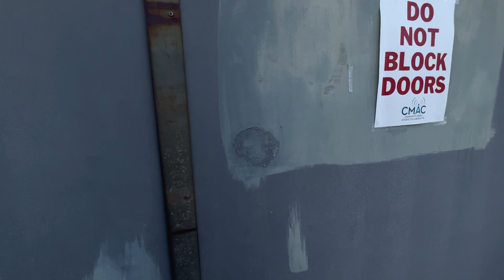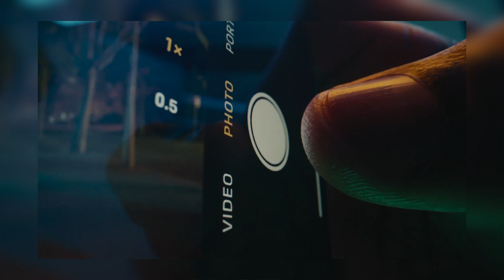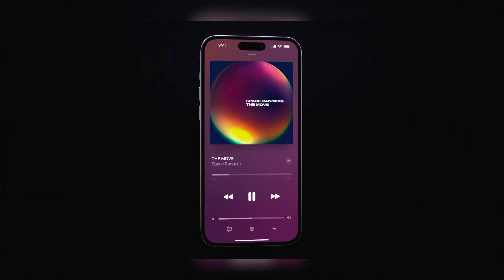Should you upgrade to iPhone 14?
My annual iPhone event reaction!